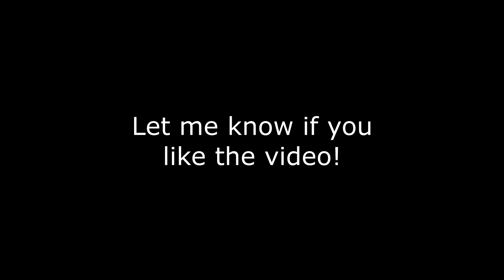SILAGE BALES! - No Man's Land EP4 (FS19 with Courseplay and Seasons)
Farming Simulator 19 Timelapse (Courseplay and Seasons Mod!) on No Man's Land - a perfect map if you want to do everything your own way. :)

We end mowing our grass, bale it and wrap it for silage!
Also we do a little bit of tending to our canola fields (fertilizer spraying and weeding)

This video was created using content made by GIANTS Software.